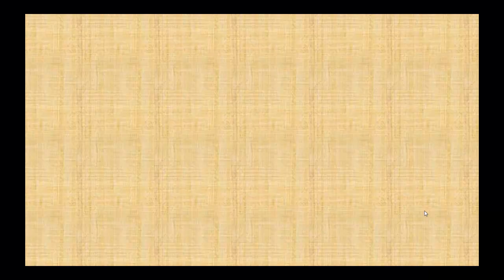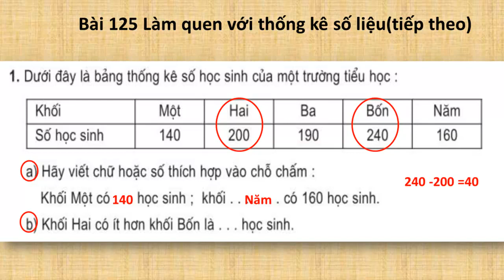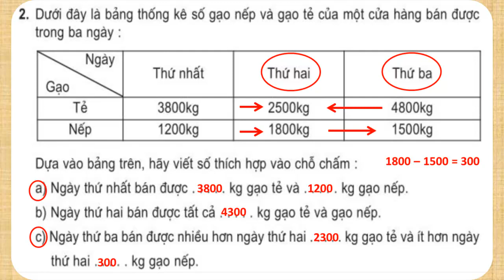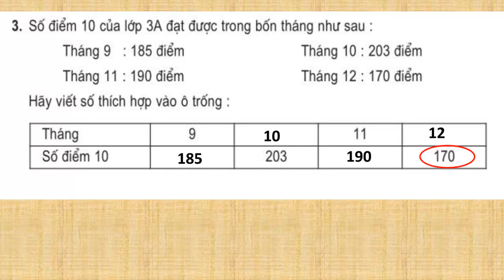vở bài tập toán lớp 3 bài 125 làm quen với thống kê số liệu tiếp theo